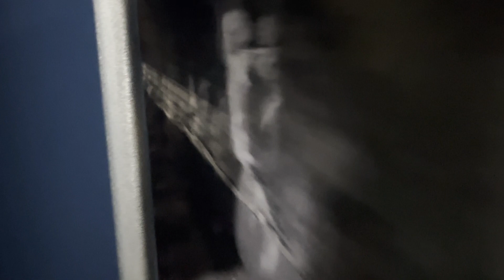Mesmerizing Views of Bhor Ghats from CSMT - Pune Intercity Superfast Express with Bankers | 12127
Train 12127 INTERCITY EXP runs from Mumbai CSMT(CSMT) to Pune Junction(PUNE) on Monday, Tuesday, Wednesday, Thursday, Friday, Saturday, Sunday. Train departs from Mumbai CSMT(CSMT) at 06:40 and reaches Pune Junction(PUNE) at 09:57. It takes 1 day to reach train 12127 from Mumbai CSMT(CSMT) to Pune Junction(PUNE) .

INTERCITY EXP 12127 train passes through 6 major stations in 1 day to reach from Mumbai CSMT to Pune Junction . It takes total of 3:17 hours journey to reach Pune Junction .

In 12127 train route maximum halt time for this train is 2 minutes at Dadar Ctrl(DR). Train 12127 arrives at Dadar Ctrl at 06:46 and departs at 06:48. So if you want to get down from the train and buy anything from the station or for little fresh air. It's safe to get down at this station.

Also known by the name of Bor Ghat and Bhore Ghaut, which is a mountain pass situated between Karjat and Khandala, on the submit of western ghats. From lakes to waterfalls to dense woods, Bhor Ghat offers all these delicacies of nature to be relished by the aspiring eyes. The place is so beautiful that it seems like that the God has painted it with his own brush. Bor Ghat also has a little bit of history associated with it too. It was the ancient trade route developed by the Satavahana, to connect the ports at Choul, Revdanda, Panvel etc. on the Konkan coast and the surrounding areas on the Deccan plateau.